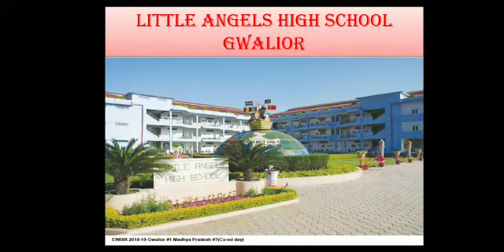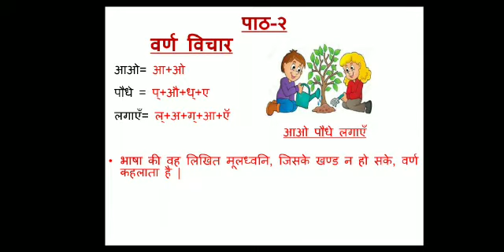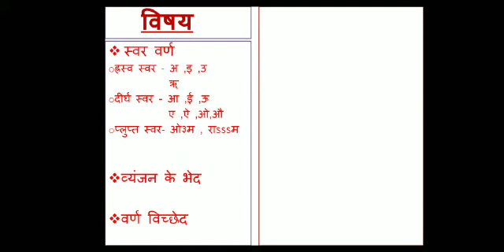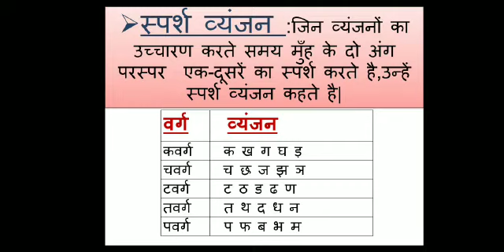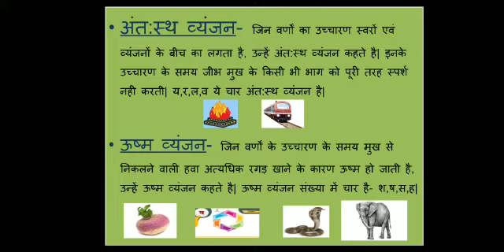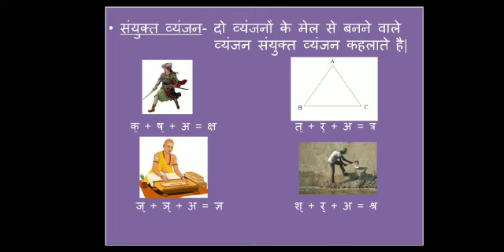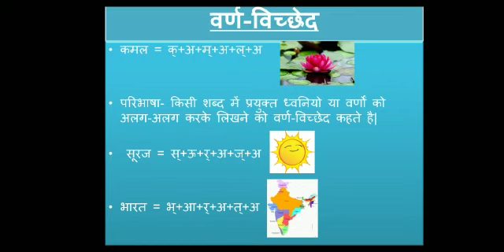Hindi | पाठ- 2 'वर्ण विचार' | Class VI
Class - VI
Subject - Hindi
Topic - पाठ- 2 'वर्ण विचार'
Teacher - Abha Rani